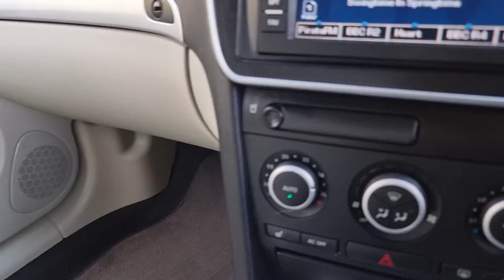Saab 1.9 TiD 9-3 Vector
Welcome to Falcon Quality Used Cars Ltd.

Here at Falcon Cars, we present this outstanding example of Saab 1.9 TiD 9-3 Vector in Metallic Grey with complimenting leather interior, this vehicle has clearly been well looked after and is in exceptional condition throughout. The inside of the car can only be described as in excellent condition, the carpets and seats are clean, tidy, dry, and no unwanted odours.

The car drives superbly; everything is working, as it should.
Please take your time to look through the photos and you will see what a nice and original example it really is.

SPECIFICATION

ELECTRIC WINDOWS
ELECTRIC MIRRORS
FRONT FOG LIGHTS
BLUETOOTH
CRUISE CONTROL
HEATED SEATS
FULL LEATHER TRIM

FINANCE

We can arrange excellent finance rates for your new car, even for those with poor credit history, for a no-obligation quote please call Peninsula Finance on 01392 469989.

We are a  family business run by Paul & Christine Hillman, Paul started out trading at the Habat Enterprise Park on the Clovelly Road Industrial Estate, Bideford, in 1997 and has over 48 years of experience within the area as a motor technician, the first 20 of which were with a respected local garage (Boards Garage).

All of the services provided have gained an excellent reputation throughout Bideford, Barnstaple, Holsworthy and outlying areas. Our customers are always satisfied with the quality of service and also with the personal one-to-one care provided which has earned us hundreds of satisfied customers as demonstrated by repeat custom generated.

We specialise in selling a selection of hand-picked quality used cars, ranging from Family, Sports, and Prestige Vehicles all prepared for sale by ourselves.

All vehicles are Hpi checked; vehicles over £2000 will come with a three-month comprehensive warranty for complete peace of mind. We accept part exchange on your existing vehicle and we can arrange excellent finance rates for your new car, even for those with poor credit history, for a no-obligation quote please call Peninsula Finance on 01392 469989.

We also buy in vehicles from the public including imports, please call anytime for a quote.

WHEELCHAIR ADAPTED VEHICLES

Also, we specialise in low mileage Wheelchair Adapted Vehicles, for any information please don't hesitate to contact us anytime, should you have any difficulty in getting to us for a small fee we can bring the vehicle to you for a demonstration.

CONDITIONS OF SALE

We will require a £200 deposit on an agreement of sale. Bacs Payment preferred. All major credit and Debit cards are accepted via a fully mobile payment terminal. (Please note there is an extra 1.5% charge for credit card transactions) Banker's Draft or Cleared Cheque.

We offer a Nationwide delivery service.

We look forward to speaking to you soon Paul & Christine Hillman.

Buy with confidence quality assured.